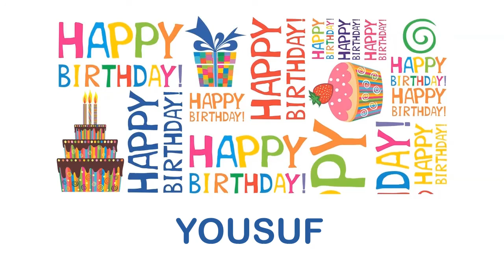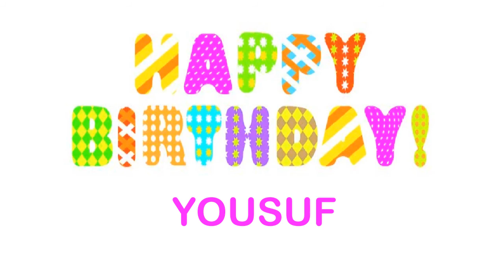Yousuf wishes Mensajes